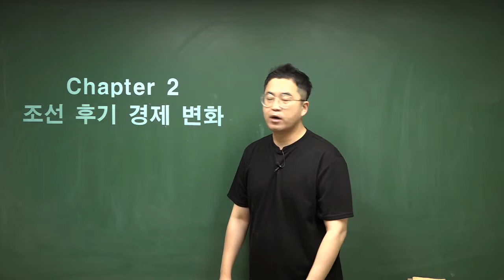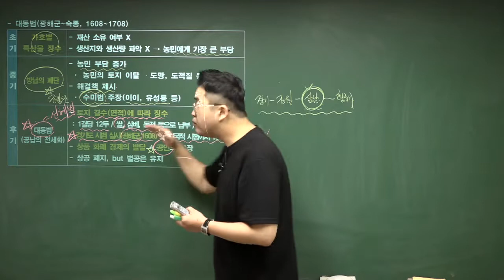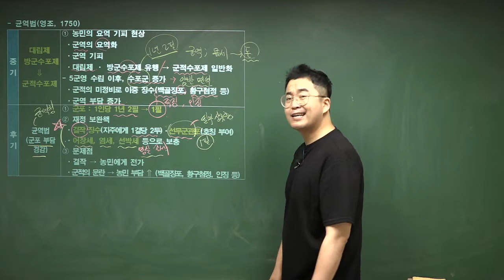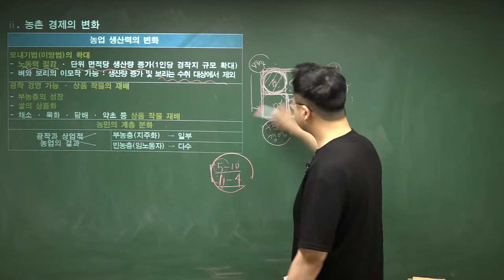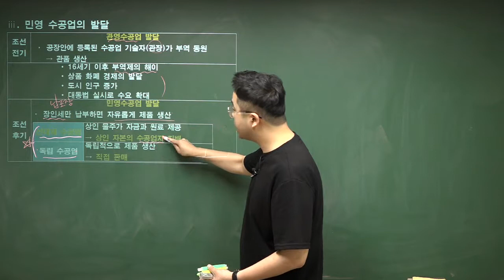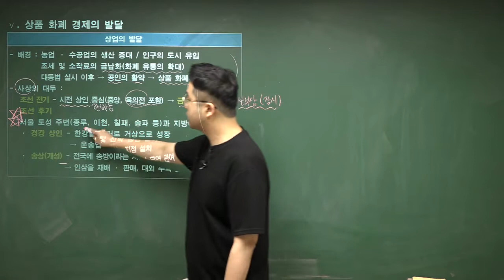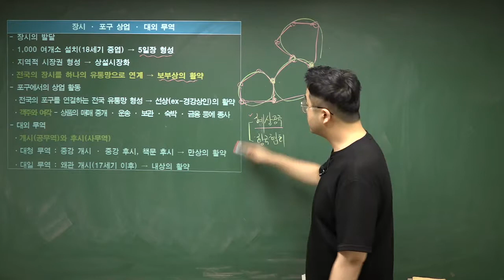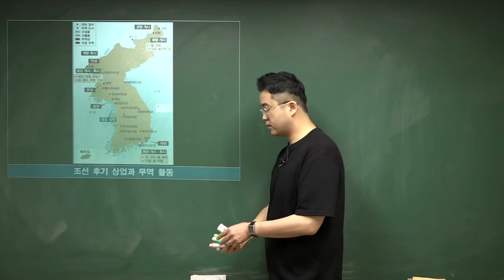[한국사능력검정시험] 20. 조선 후기 경제 변화